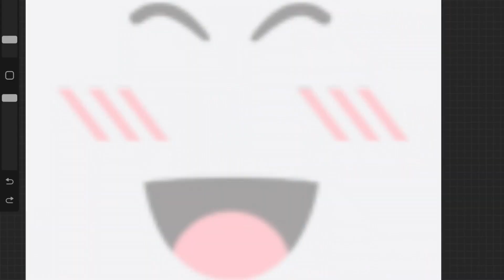ROBLOX NEW FACES BE LIKE….🫣😬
Roblox user: ElgatooplayzYT

Credits and usage

Original credits : luvxshine